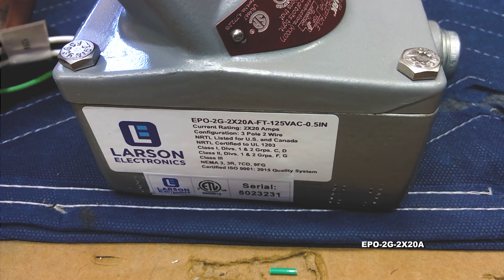Class 1 Div 1 and Class 2 Div 1 - 2 Gang Outlet Box - Double Gang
The Larson Electronics EPO-2G-2X20A explosion proof 2 gang power outlet provides durable and secure, weatherproof, multiple power connections for portable or stationary electrical devices and equipment in locations where equipment is susceptible to wet and corrosive environments.

This 2 gang power receptacle is ideal for operators seeking a high quality, wet area rated power receptacle suitable for use in industrial and manufacturing applications. This unit`s power receptacles are constructed of copper free aluminum and the housings are malleable iron. The unit is factory sealed and any arcing is safely contained with the interior of the receptacles. The receptacle contacts are deep recessed to avoid accidental contact and will accept standard non explosion proof plugs that are NEMA 5-20R, or 6-20R compatible although explosion proof plugs must be used to preserve explosion proof approval in hazardous environments. Ordinary location plugs will NOT activate these explosion proof receptacles. The iron housings are finished in a triple-coat zinc electroplate, chromate and epoxy powder coat while the receptacles are finished with an expoxy powder coat. This unit is designed to withstand wet and corrosive conditions such as those found in docks and shipyards and comes with spring loaded receptacle doors to prevent ingress of water and contaminants when the unit is not in use.

The EPO-2G-2X20A 2 gang power receptacle is constructed of non sparking aluminum and finished with an epoxy powder coating while the housing is constructed of triple coated malleable iron for durability and added corrosion resistance. The internal receptacle plug contacts are constructed of brass and designed to maintain constant pressure along their entire length for superior connectivity. The plug receptacles are deeply recessed to prevent accidental contacts and designed for twist lock plug insertion to provide secure connections. A neoprene seal fitted inside the connector receptacles seals against the plug when inserted to provide positive sealing against water ingress. Spring loaded receptacle doors provide an automatic weather-tight seal when the plug is removed. In standard installations within the hazardous location area, threaded rigid pipe is brought to the outlet and the outlet is affixed to a mounting surface.  This 2 gang outlet is a mate for the Larson Electronics EPP-15A and EPP-20-A explosion proof plugs and is compatible with all the Larson Electronics explosion proof lights we make with an explosion proof plug.

Options: This unit is available in a feed through or dead end options. The feed through option includes a 1/2" hub on either end of the receptacle and allows the source to power the receptacles while wired through the unit. The dead end option terminates the current at the receptacles. Please choose your option below.

Circuit breaking protection: This unit`s receptacles are designed to safely contain any arcs between the internal contacts that may be created within the receptacle housing.

Inter-Compatibility: These units are compatible with Crouse Hind™ plugs under catalogue number "ENP5151" and Hubble-Killark Acceptor® plugs under catalogue number "UGP-20231" and " UGP-20232". Due to possible manufacturer changes we cannot guarantee interchangability although we have made every effort to ensure cross compatibility correctness.

Suggested Applications: Areas Where Ignitable Vapors Or Gases May Be Present, Manufacturing, Industrial, Commercial, Docks, Shipyards, Shipping Ports and other similar ship to shore applications as well as any application requiring a wet area suitable and highly durable source of secure power connection.